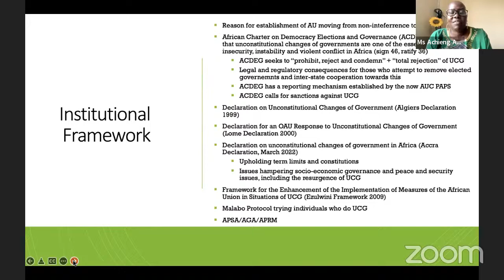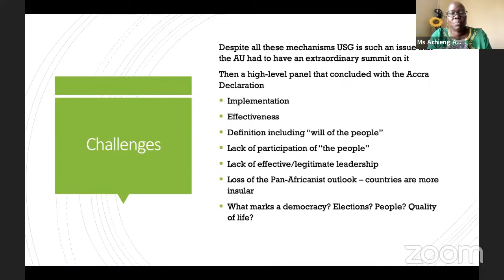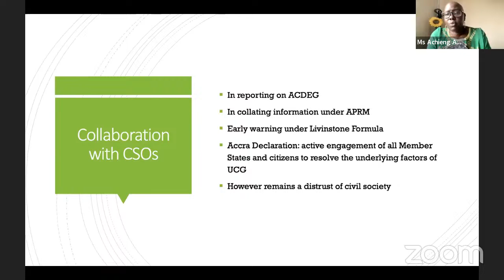Unconstitutional Changes in Government on the Continent.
The webinar series aims to understand and unpack the current trends and challenges leading to the decline in democratic standards and ethos on the continent. The webinars will also address the factors underpinning these trends, and seek out perspectives on how to change the prevailing trends and build knowledge on the importance of a human rights-based approach to governance standards in Africa.

The webinar aims to address the following key themes:

- Unconstitutional changes of government, current trends and challenges.
- Human rights in the contexts of unconstitutional change of governments.
- Protection of the rights of the marginalised under the current adverse democratic conditions

🎙Speakers
Moderator:

Mr Tendai Mbanje
Researcher, Democracy and Civic Engagement Unit,
Centre for Human Rights
University of Pretoria

Panellists
Ms Tiseke Kasambala
Director, Africa Programmes
Freedom House

Dr Trésor Makunya
Postdoctoral Fellow and Publications Coordinator
University of Pretoria

Ms Achieng Akena
Executive Director
International Refugee Rights Initiative